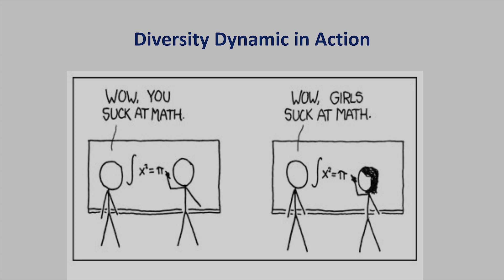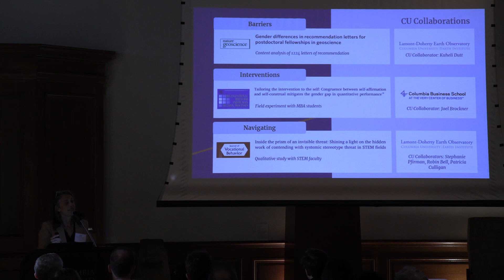Caryn Block: Understanding Diversity Dynamics in Organizations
Caryn Block, Ph.D. is a Professor of Psychology and Education in the
Social-Organizational Psychology Program, Department of Organization &
Leadership at Teachers College, Columbia University. Dr. Block’s research
focuses on diversity dynamics in organizations. Her publications examine the influence of gender and racial stereotypes on how leaders are perceived, the effects of these stereotypes on career outcomes and how organizations can disrupt these effects. She has collaborated with researchers at NIOSH to
examine the impact of racial discrimination at work on adjustment, and with
researchers at Columbia University though the NSF ADVANCE grant to
examine the long-term effects of stereotype threat on women scientists.